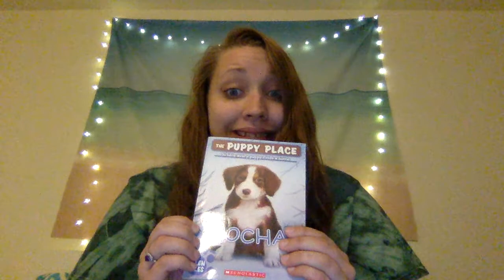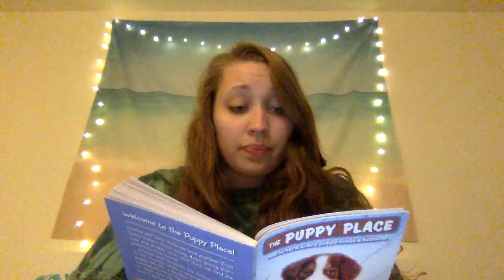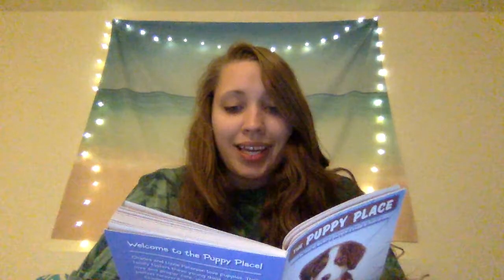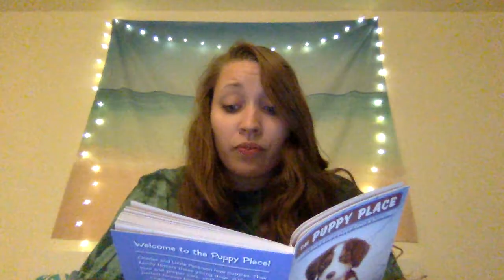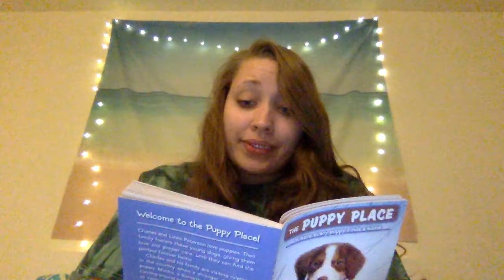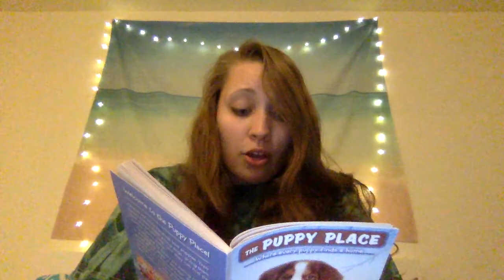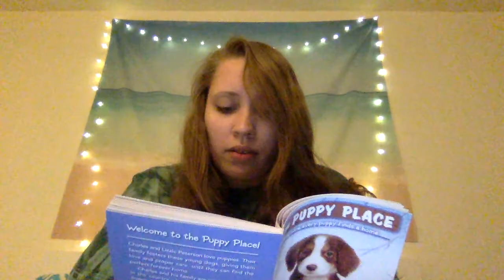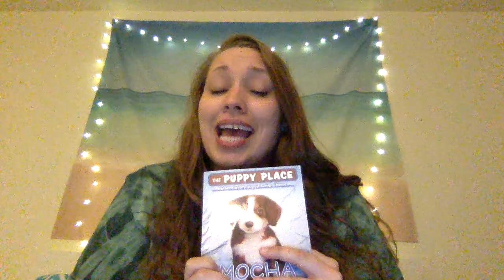Mocha: Chapter 1